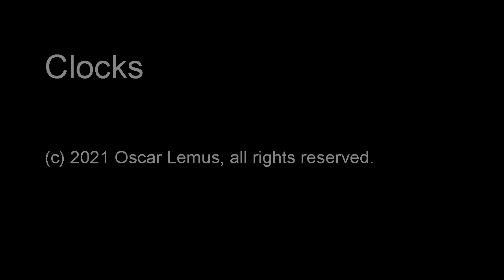Clocks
"Clocks"  (audio only)